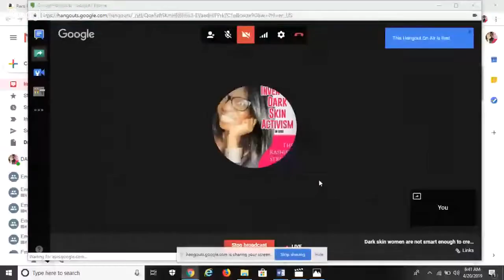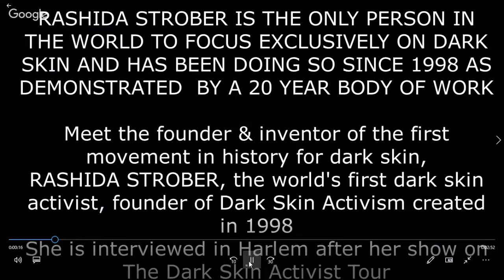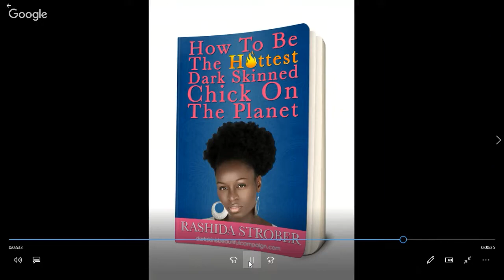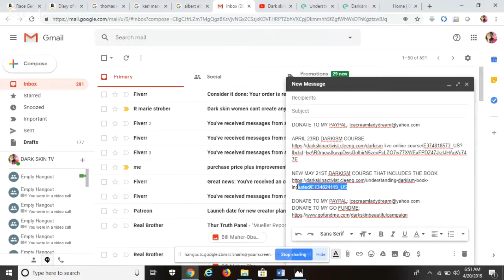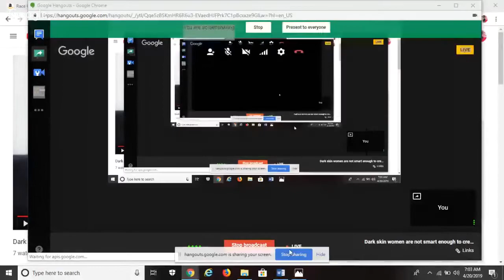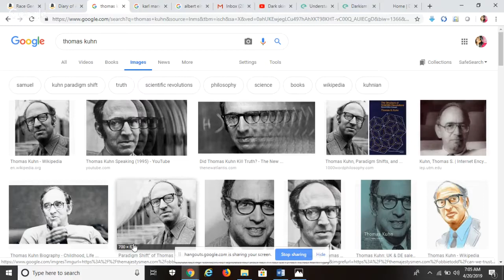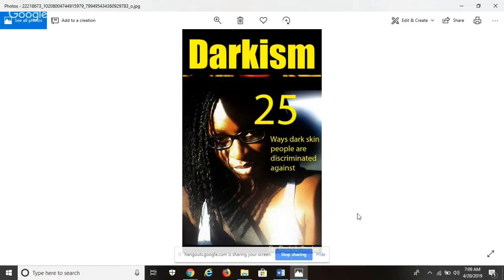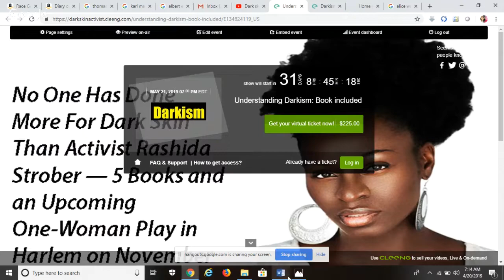Dark skin women are not smart enough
NEW MAY 21ST DARKISM COURSE THAT INCLUDES THE BOOK

Everybody wants to know who is Rashida Strober and what’s this dark skin thing she started? Well, Rashida Strober, the world’s first and only dark skin activist is the first woman in history to create a movement only for dark skin.  Rashida Strober is the creator, the originator, the architect of the first platform in history for dark skin. She created this dark skin platform in the year 1998 and called it “dark skinned activism” and called herself “the dark skin activist”.  Since 1998 Rashida Strober, the world’s first and only dark skin activist built the dark skin activist platform into a global brand:

RASHIDA STROBER IS THE ORIGINATOR/CREATOR/ARCHITECT OF THE DARK SKIN PLATFORM:

• Rashida Strober is the first black woman and dark skinned woman to make her dark skin the focal point of her career
• 1998 Rashida gave birth to dark skin activism with a speech about the dark skin model Alek Wek given at saint Petersburg College
• 1998 to 2005 Rashida served as activist in her community while continuing to develop creative works around only dark skin
•  2006 Rashida created the dark skin activist tour featuring her one woman play about dark skin which is the first of its kind called,  A dark skin woman’s revenge
• 2009 Rashida built the first dark skin website
• 2012 Rashida created the first dark skin show  that focused only on the issues of dark skin called A dark skin woman’s revenge
• 2011 Rashida created the concept/ paradigm of darkism and wrote and published the book Darkism: 25 ways dark skin people are discriminated against in 2016. The book can be found at Queenofdarkskin.com or Amazon
• In 2013 Rashida wrote the first motivational book for dark skin females called, “ How to be the hottest dark skin chick on the planet” The book can be found at
Queenofdarkskin.com or on Amazon
• 2013 Rashida made history appearing on TV as the first to bring the dark skin platform to the masses by being the first to bring the “bullied for a dark skin girl narrative” to TV
• 2014 Rashida brought dark skin counseling online and has since counseled countless people on colorism and darksim. She is the first person in history to do colorism and darkism counseling
• 2014 Rashida introduced the dark skin activism platform to the Tommy Sotomayor Show which was previously unheard of
• Since 2014 Rashida set the colorism debate standards that all others have followed by being the first to debate countless men and women on social media in regards to colorism and darkism. Youtube Rashida Strober interviews.
•  2015 The dark skin activist brand became famous and known to millions due to the Kendrick Lamar social media post that Rashida wrote in regards to what she viewed as colorism and darkism in his mate selection choice.
• 2015 people all over the world wrote about The dark skin activist, Rashida Strober including The Breakfast Club’s, Charlemagne making Rashida “Donkey of the day”  for being the dark skin activist  and calling out Kendrick Lamar’s colorism and darkism.
• 2017 Rashida made history as an opponent in the first colorism/ darkism debate with another black woman on Saneter TV
• Rashida Strober is the first artist to focus her work only on dark skin
• Rashida Strober is the first author to write  about only dark skin
• Rashida Strober has written more books on dark skin than anyone in the world
• Rashida Strober has written more plays on dark skin than anyone in the world
• Rashida Strober is the creator of social commentary on dark skin
• Rashida Strober is the first actress to initiate performances only on dark skin
• Rashida Strober is the first debater to focus only on darkism and colorism
• Rashida Strober is the creator of the paradigm darkism
• Rashida Strober is the undisputed queen of dark skin as evidenced by a record that stems back to the year 1998.